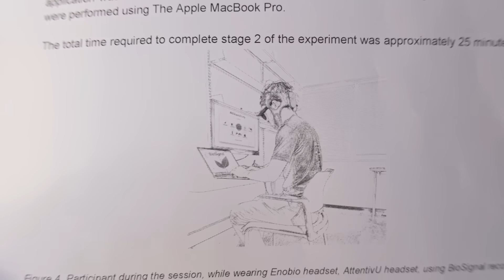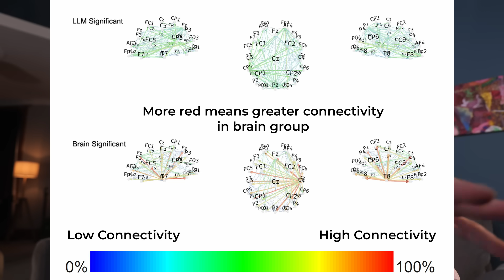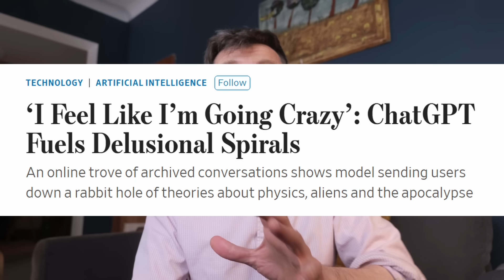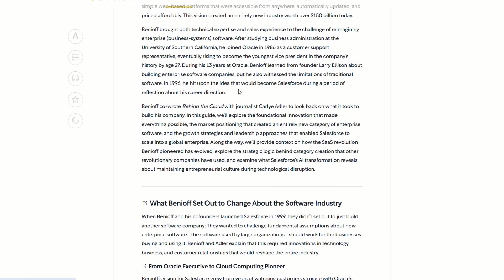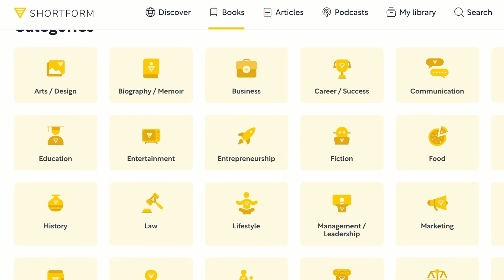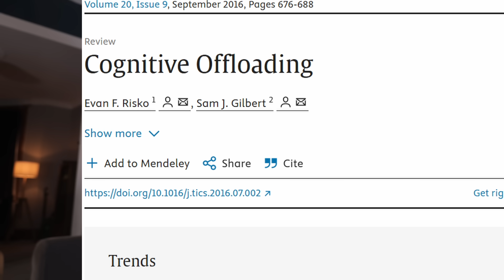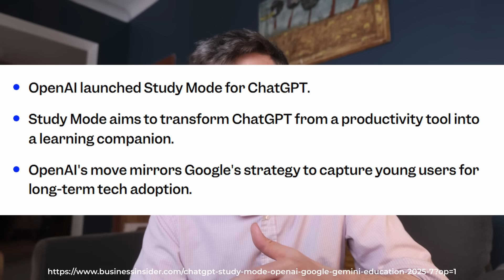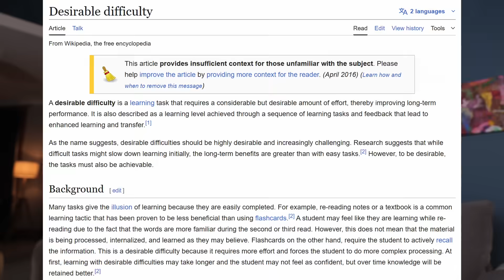What the Science Actually Says about ChatGPT and Brain Rot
Check out Shortform and get $50 off the annual plan

I have a Substack where I post (occasionally!) about insights and thoughts on learning. It's free

Learn How to Learn - My new course on learning will teach you the most effective evidence based learning techniques and practices.